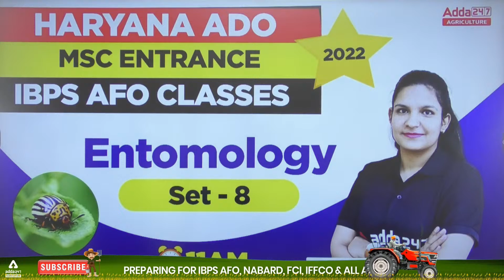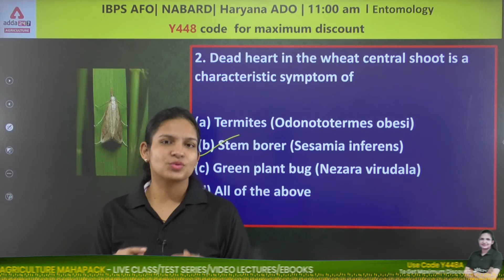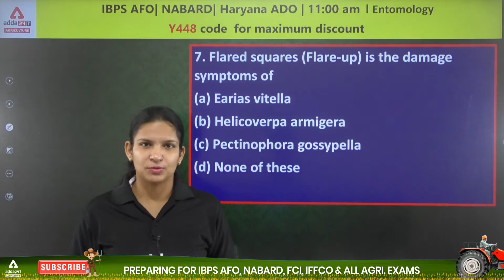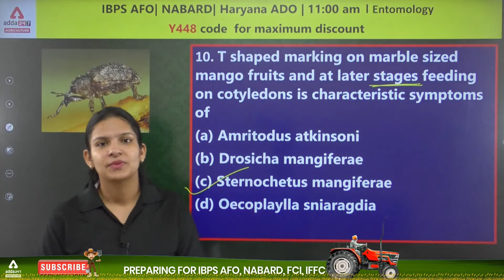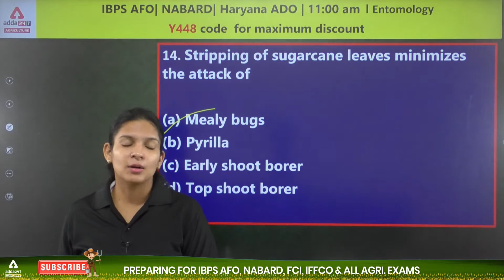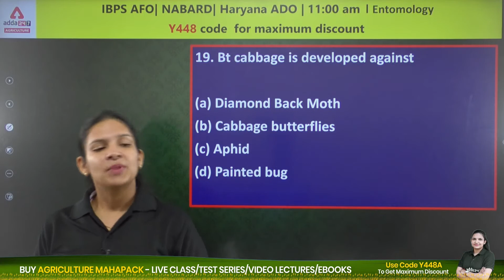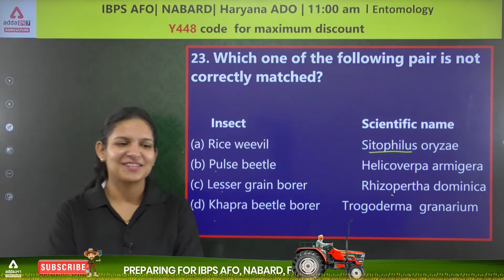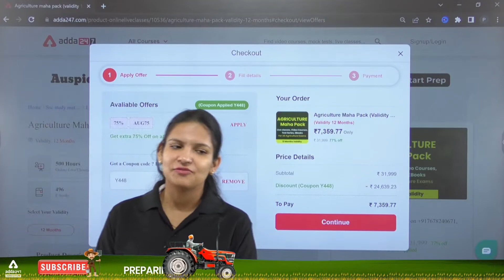IBPS AFO Classes 2022 | Haryana ADO 2022 | Msc Entrance | Entomology Set 8 By Meenakshi Rathi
IBPS AFO Classes 2022 | Haryana ADO 2022 | Msc Entrance | Entomology Set 8 By Meenakshi Rathi | Entomology MCQs for all Agriculture Competitive Exams | Haryana ADO Previous Year Questions

NABARD Grade-A 2022 | Agriculture |Complete Foundation Batch | Live Classes By Adda247

9.00 AM  - Current Affairs | Agri Current Affairs

10.00 AM - IBPS AFO I IFFCO AGT | NABARD | FCI
11.00 AM - IBPS AFO I IFFCO AGT | NABARD | FCI

12.00 PM - FSSAI CBT 2 | New Pattern | Food Science | Food Preservation | Food Microbiology

01.00 PM - FCI AG III Technical | Agriculture | Botany | Chemistry | Physics | Chemistry

3PM  | NABARD  Grade-A 2022 |  Decision  MAKING
3:30 PM | NABARD Grade-A 2022 | ENGLISH
4PM | NABARD Grade-A 2022 A | MATHS
4:30PM | NABARD Grade-A 2022 A | REASONING
5PM | | NABARD Grade-A 2022 | AGRICULTURE ARD
5:30PM | | NABARD Grade-A 2022 | GENERAL AWARENESS  |
6:00PM |  NABARD Grade-A 2022 | ESI
6:30 pm | NABARD Grade-A 2022 | GENRIC
7:00 pm | NABARD Grade-A 2022 | COMPUTER